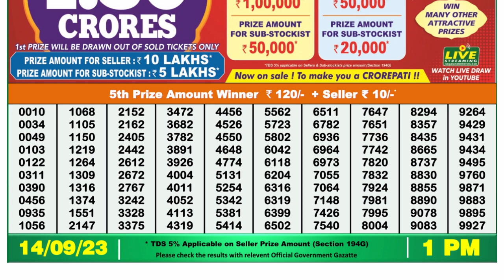Nagaland Lottery Sambad Live 1pm 14.09.23